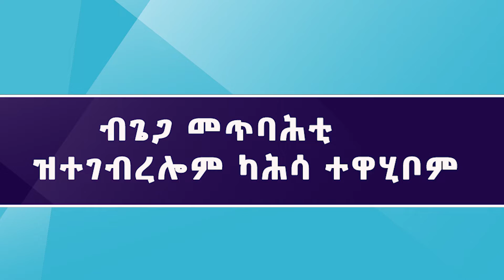ብጌጋ መጥባሕቲ ዝተገብረሎም ካሕሳ ተዋሂቦም # Feilopererte får erstatning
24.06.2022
ድሕሪ እቲ ኣብ ፍሌክፍዮርድ ዝርከብ ሆስፒታል ዝተገብረ ብዙሕ ዝርርብ፣ ዓሰርተ ሰባት ብጌጋ መጥባሕቲ ስለ ዝተገብረሎም ካሕሳ ተዋሂቦም። እዚ ማለት፣ ሆስፒታል ሶርላንድ፣ ነቶም ዓሰርተ ጌጋ መጥባሕቲ ዝቐረበ ጉዳይ ተሓተትቲ ምዃኑ ተኣሚኑ።

Ti feilopererte får erstatning etter den mye omtalte sykehussaken i Flekkefjord. Det betyr at Sørlandet sykehus erkjenner at de har skyld i ti av sakene.